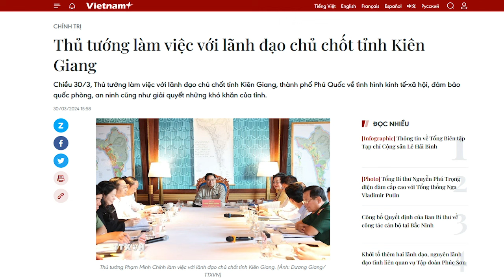Tô Đại, Thủ Chính có bắt tay mở đường để “bóng ma” thế lực Ba Dũng trở lại?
“theo giới thạo tin. Sau Đại hội 12, khi ngồi với nhóm sỹ quan Quân khu 9, ông Ba Dũng khi đó đã từng tuyên bố, nếu có vấn đề gì thì, “tao sẽ quay lại”.”